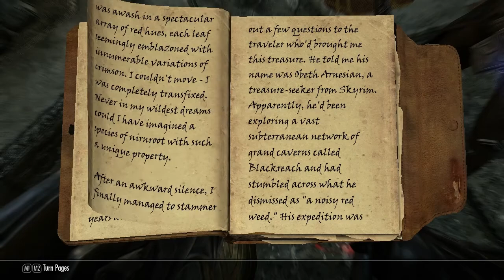Andres Plays Skyrim [Part 66]: Sinderion's Field Laboratory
In this episode of Lord Andres Indoril Plays Skyrim, Arille ventures forth into Blackreach, explores around a bit, kills some stuff and ventures forth into Sinderion's Field Laboratory. And thus begins the great and magical adventure in Blackreach.